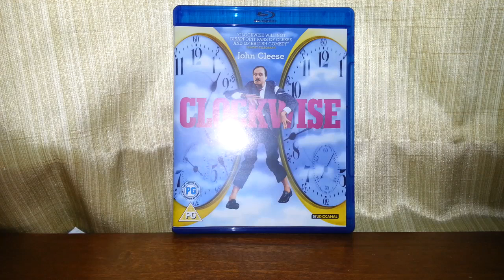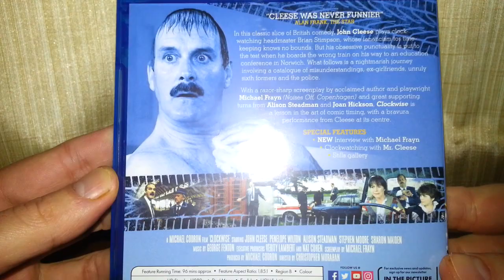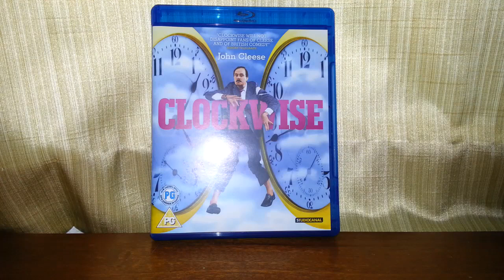Clockwise Blu-Ray Product Review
A product review of Clockwise on Blu-Ray.